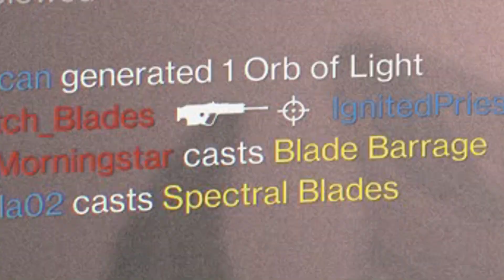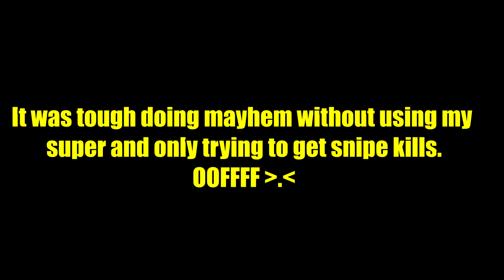I was forced to use a sniper... by me!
I don't like to use Special weapons but I will give this sniper a try just for you, it's called Trophy Hunter. I go into mayhem just to shut down supers without popping my super... Let me show ya!